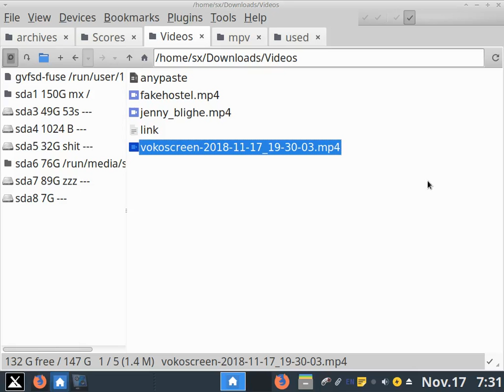vokoscreen magnifying glass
ctrl + shift + F9, work without compositing like compiz.